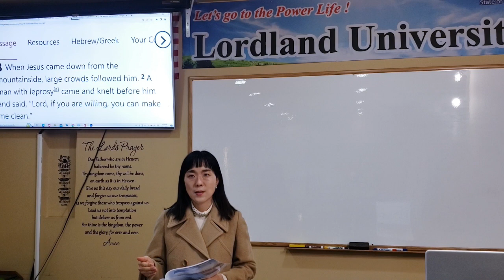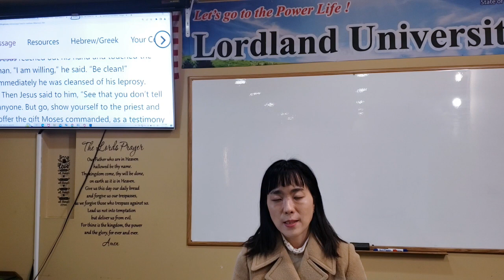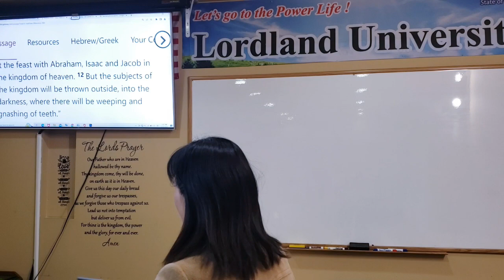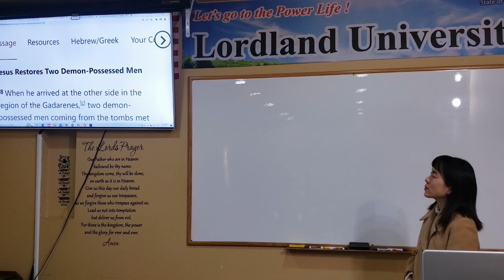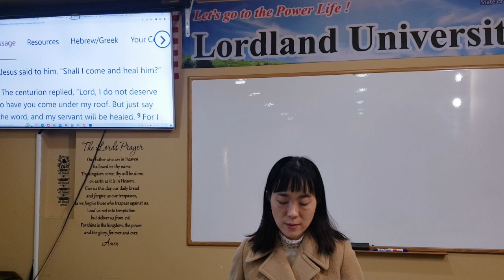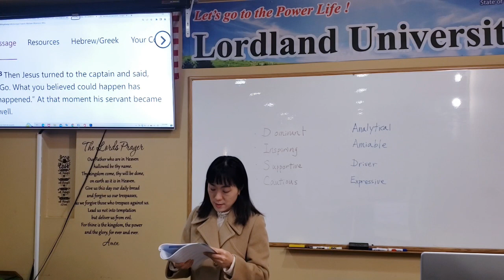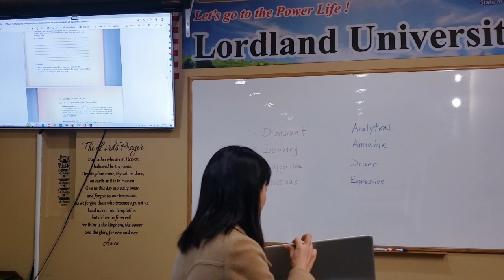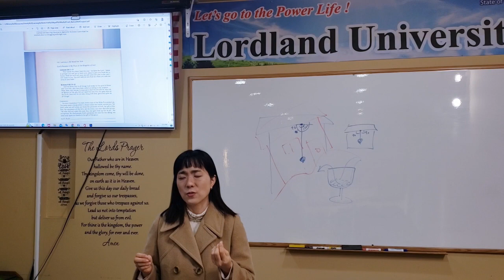Lordland University Dr. Joan Yoon, Life-Span Development (10) 로드랜드대학교 10